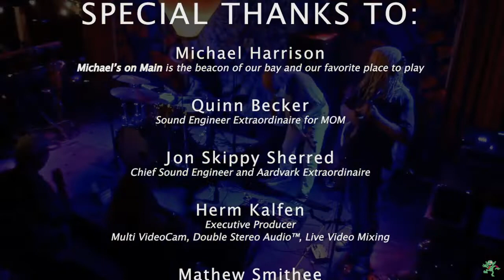WORLD PREMIERE Set #2 Matt Hartle Band - Grateful live MULTI CAM LIVE CONCERT VIDEO & DOUBLE STEREO™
This is the Second Published Multi-Video Camera with Double Stereo™ Audio concert live video edited with audio by © Herm Kalfen -Truth2Power Productions- July 31, 2021 - Second Set, MOM, Soquel, CA

The Band-
Matt Hartle- heart, soul, vocals, lead guitar, Gurueeeness
The Amazing Ezra Lipp- percussion, vocals, contortionist of space & time
Jordan Keys of the World Feinstein- keyboards, vocals
Marvelous Murph Murphy on Bass - low notes get new highs

July 31, 2021  - Second Set - Michaels on Main, Soquel, CA
1. Shakedown Street (Jerry Garcia & Robert Hunter)
2. How Sweet it Is (Brian Holland, Eddie Holland, Lamont Dozier)
3. Tears of Rage (Bob Dylan & Richard Manuel)
4. Don’t Let Go  (Jesse Stone)
5. Ain’t No Bread in the Breadbox (Norton Buffalo)
6. Dear Prudence (John Lennon & Paul McCartney)
7. Tomorrow Never Knows   (John Lennon & Paul McCartney)

Thank You Michael Harrison / Michaels on Main for being the beacon of our bay, our favorite place to play

Quinn Becker, Evening’s Sound Engineer extraordinaire for MOM

Jon Skippy Sherred, Chief Sound Engineer and Aardvark Extraordinaire

Herm Kalfen, Executive Producer

Herm Kalfen, Multi VideoCam, Double Stereo Audio™, Live Video Mixing - Truth2 Power Productions

Mathew Smithee, Streaming Consultant security blanket panic button

Lindsey Freeman / Batman Productions, website design and maintenance, so many websites

Artists are most important

Legal Counsel - Kalfen Law Corporation
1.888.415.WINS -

Truth2PowerProductions.com

Please join us for the WORLD PREMIERE Set #2 Matt Hartle Band - Grateful live MULTI CAM LIVE CONCERT VIDEO & DOUBLE STEREO™ - This was an amazing show - please enjoy it in live edited Multi-Cam™ live concert format with Double Stereo™ - also coming soon - Herman's Playhouse - come join the fans of the bands and watch together in this virtual party place, like Zoom Hangouts after hours, and with some special functionality - but what makes it special are the bands and the fans, you. Coming Very Very Very Soon - and great shows already in the can, NEW RELEASES / WORLD PREMIERES EVERY TUESDAY 9 PM - and coming soon...Puffball Collective, Spirit of 76, China Cats, Tatiana & Treetop T&T the Band. Stay Tuned / Subscribe please - AND COMING NEXT WEEK - WORLD PREMIERE @ 10PM - A VERY SPECIAL BONUS LIVE PERFORMANCE - Michael Harrison with Matt and the Band celebrating Michael's 70th Birthday - they sing a gorgeous rendition of Brokedown Palace - and we unveil our new MC Hyper Post™ - We take the live edited Multi-Cam™ the MC and then go Hyper in Post Production = MC Hyper Post™ its freakin gorgeous, but the band make that easy, thank you.